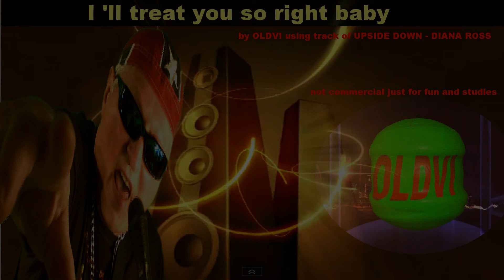I 'll treat you so right baby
by DON OLDVI using modfied track of UPSIDE DOWN by DIANA ROSS
not commercial just for fun and studies
but also in honour of DIANA ROSs one of my idols

OLDVI